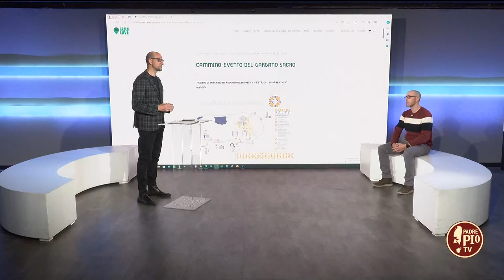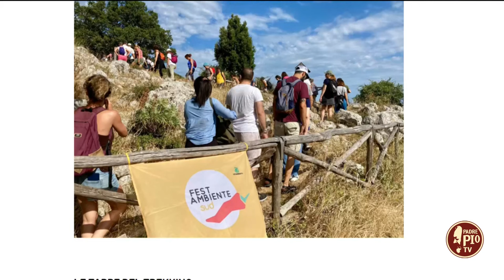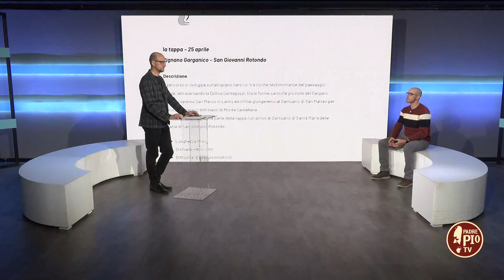Traslazione della reliquia del corpo di San Pio alle porte della Settimana Santa (21 Marzo 2024)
Nella mattinata di domenica 17 marzo ha avuto luogo la traslazione della reliquia del corpo di San Pio dalla chiesa Santa Maria delle Grazie alla chiesa a lui dedicata.

Annapaola Bisceglia ci ha parlato della Via Crucis meditata, curata dalla comunità “Laudato sì” di San Giovanni Rotondo, che ha avuto luogo martedì 18 sulla via crucis monumentale di Monte Castellana.

In studio ci ha raggiunto anche Domenico Sergio Antonacci per parlarci del progetto “Gargano Sacro” e del primo “Cammino del Gargano” che avrà luogo ad Aprile: sette tappe per scoprire il Gargano della fede e della natura meravigliosa che lo avvolge.